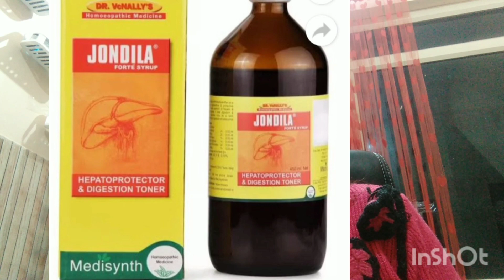homeopathic liver tonic for liver problems